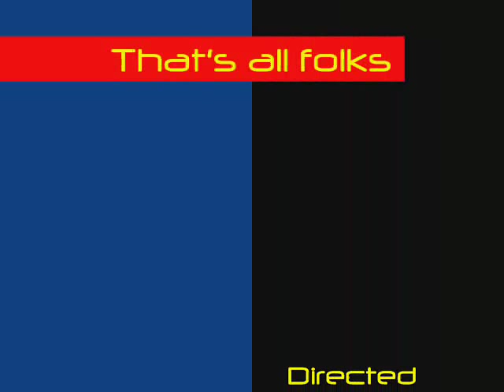FEU Medicine1985-89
Classmates